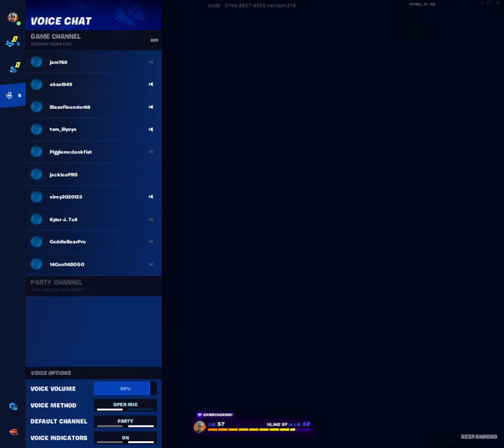quiet fortnight gameplay